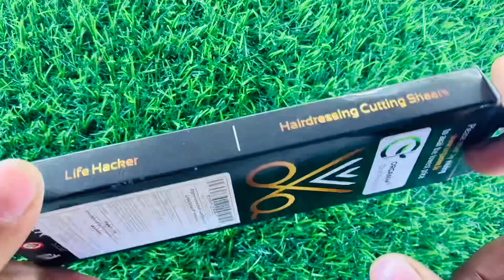Organim Professional Barber Scissor Review | Heavy Quality 👍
Organim scissor
Organim scissor price
Organim scissor review
Organim scissor quality check
Organim scissor demo
Organim scissor build quality
Organim barber scissor
Organim barber scissor review
Organim professional barber scissor
Organim professional barber scissor review
Heavy scissor
Metal Scissor
Shahrukh jatheriya
Shahrukhjatheriya